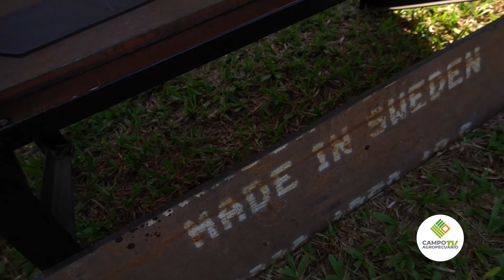Entrevista Alexandre Toniolo, Gerente general de Pampeiro.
Con la motivación de seguir innovando cada vez más, Pampeiro busca nuevas soluciones para los clientes, acerca de las novedades que la firma ofrece, Alexandre Toniolo, Gerente general de Pampeiro nos explica más al respecto.